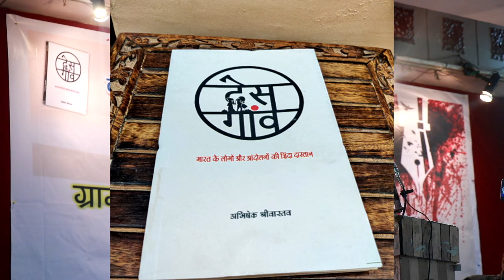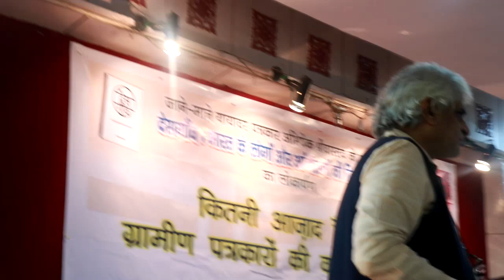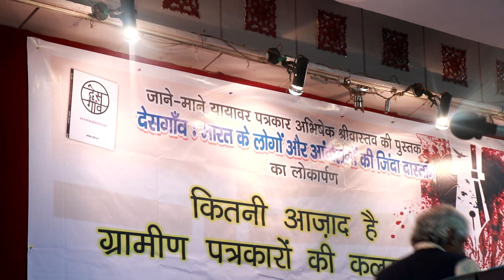P.Sainath in Varanasi: future of Journalism are co-operatives